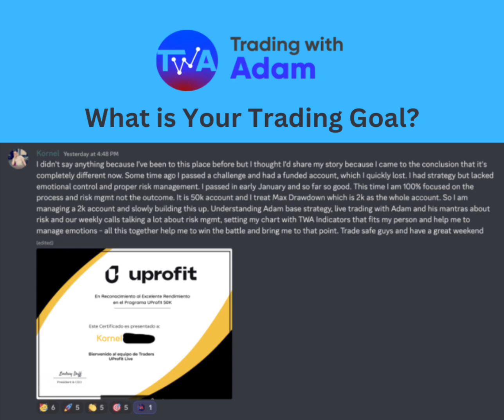Learn To Be A Funded Trader Today!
✅ MICRO SWING ACCOUNT:
MENTORSHIP? I GOT YOU TAKEN CARE OF!
make a purchase. Thank you for your support!